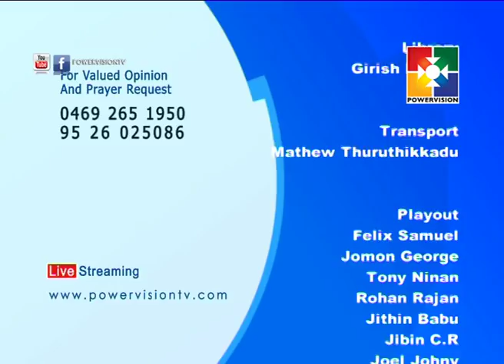123rd Maramon Convention 2018 | Powervision TV| Episode #15